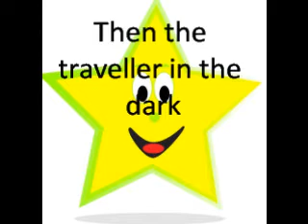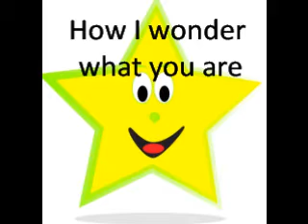Twinkle Twinkle Little Star Nursery Rhyme with Lyrics- full version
Read along and sing along to this classic nursery rhyme.

Here are the words to the song.

Then the traveller in the dark
Thanks you for your tiny sparks;

Original lyrics by Jane Taylor in 1806!

from 10 Favourite Kids' Songs.